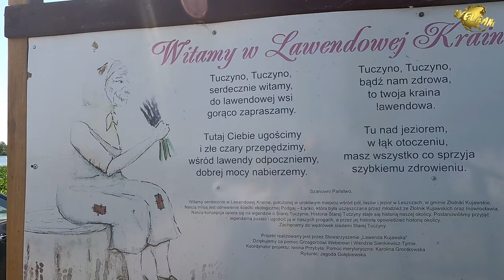Lovenda Kujawska 🇵🇱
Nowy cykl "W Polskę jedziemy..." inaugurujemy wizytą w Lovendzie Kujawskiej. Niedaleko Inowrocławia, wśród obsianych zbożem i kukurydzą żyznych kujawskich pól znajduje się niezwykłe lawendowe gospodarstwo. Odpoczywając wśród lawendowych przeżyjemy wiele wspaniałych chwil. Z pewnością sprzyjać temu będą świeże, wiejskie kujawskie powietrze, a także unoszący się zewsząd zapach kwitnącej lawendy.
Lovenda Kujawska to przepiękne, bliskie natury miejsce, wzbogacające potencjał turystyczny ciągle jeszcze nie w pełni wykorzystanej pod tym względem Ziemi Kujawskiej.

💰 Wszelkie przychody uzyskane z powyższych źródeł inwestowane są w utrzymanie oraz rozwój kanału!